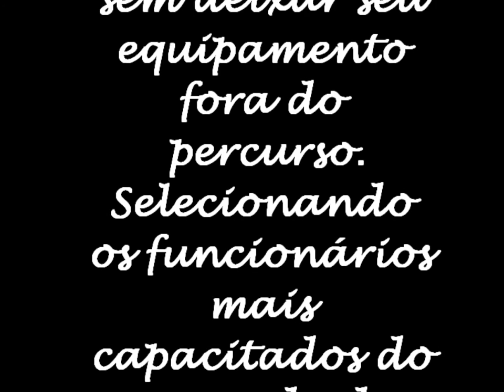Maradilha Ferrovias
Reforma Auto de Linha